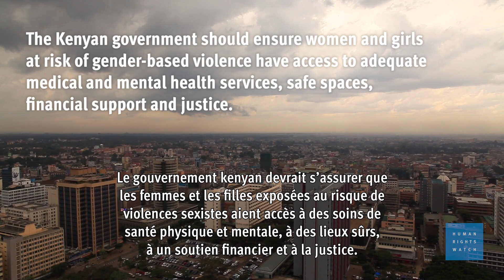Kenya : Violences sexistes liées au confinement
(Version courte) Au Kenya, les mesures de confinement liées a la pandémie de Covid-19 ont fortement aggravé le risque de violences sexuelles subies par de nombreuses femmes et filles. Dans un nouveau rapport, HRW appelle les autorités a renforcer les mesures visant à protéger les femmes et les filles kenyanes exposées au risque de violences. Communiqué